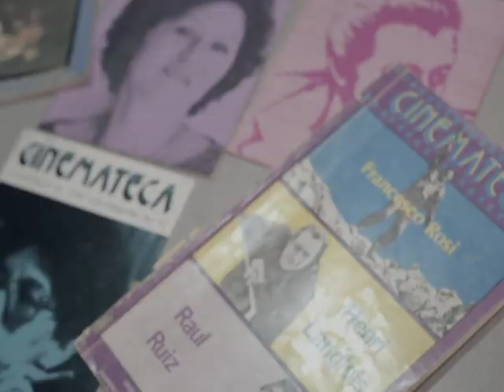Archivo audiovisual y cuadernos del cine colombiano en la Cinemateca Distrital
Gran parte de la producción de cine colombiano se puede encontrar en la BECMA de la Cinemateca.
Además, los cuadernos permiten la transmisión de conocimiento de acuerdo a temáticas específicas.